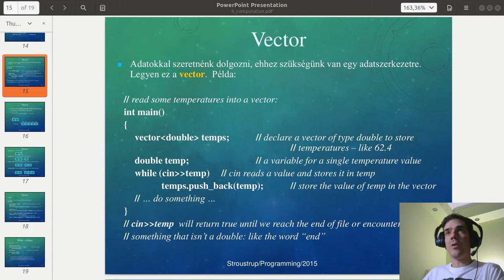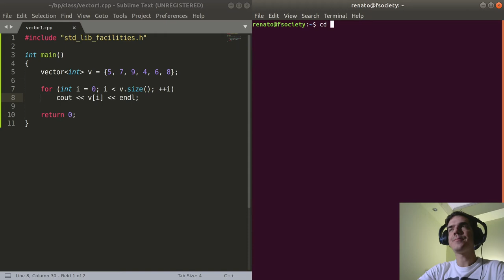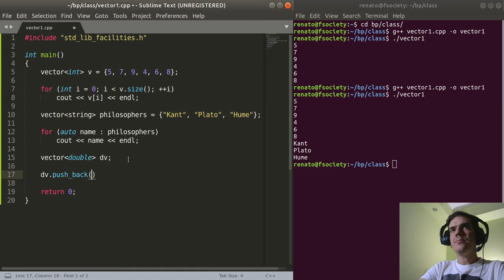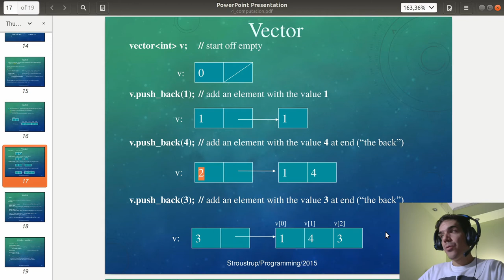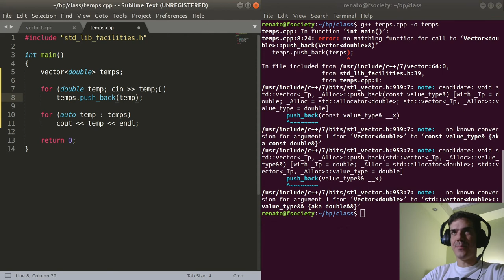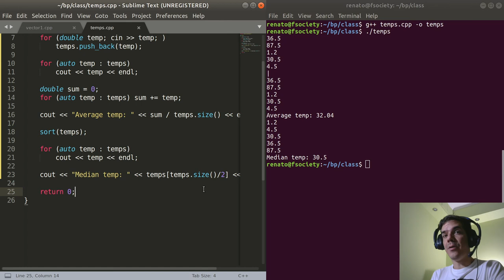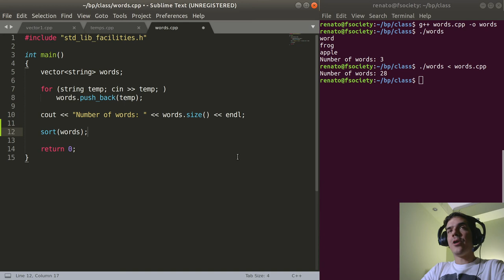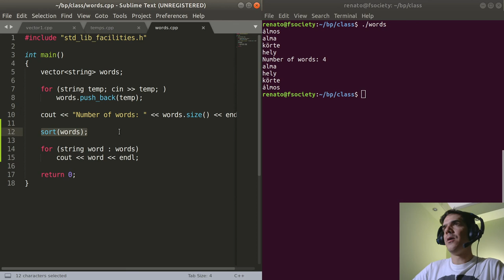Bevezetés a programozásba III./2 | Vector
Bevezetés a programozásba III./2

0:00 Bevezető
0:30 Vector felvezető
4:48 Vector használata
21:05 Hőmérséklet
32:51 Szavak
43:23 Outro